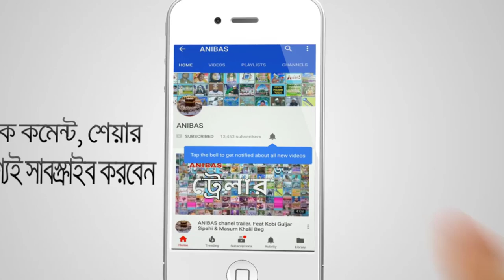উহূদে যুদ্ধে কি ঘটোনা হয়ে ছিল শুনুন শিল্পী সাদিক ইরফানের সুপারহিট গজল 2020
শিল্পী-এম ডি সদিক ইরফান

Kashiful lisan Shilpigoshthi: Abbus Mirza gojol, Sahidulla Mirza and team members;
Tamaddun shilpi: Ramiz Raja sangeet, Saiaaz Hossain, Minhajuddin Abdullah and their team